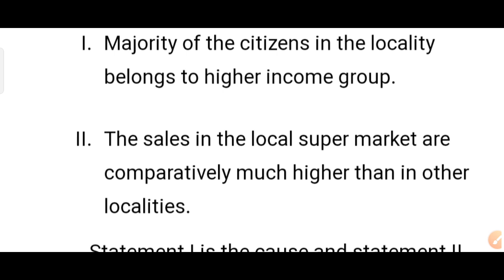cause and effect | important question 9 | nmdcat logical reasoning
hello and a warm wellcome to our youtube channel
 newidea mathematics

    logical reasoning
for students of nmdcat ...

as this is a big area of concern for many students as they haven't stududied logical reasoning before also there is no authentetic videos of logical reasoning on youtube which covered the whole syllabus so due to demand of students i m starting this playlist and i will update on daily basis to cover the whole syllabus of logical reasoning for nmdcat as soon as possible .

pakistan medical commission nmdcat 2021 logical reasoning questions

| logical reasoning

logical reasoning missing numbers

logical reasoning complete syllabus

missing numbers questions

missing numbers questions in logical reasoning

nmdcat logical reasoning

nmdcat letter and symbol series questions

nmdcat 2021 logical reasoning questions solutions

nmdcat letter and symbol series questions and its solution

nmdcat complete preparation logical reasoning portion

logical reasoning missing number series questions with fast solution

tricks for logical reasoning questions

logical reasoning numbers

logical reasoning according to nmdcat syllabus

short tricks for logical reasoning queations

best video for missing numbers questions

missing numbers questions for banking exams

logical reasoning missing number puzzles ,

ssc logical reasoning missing numbers

logical reasoning in hindi

logical reasoning in urdu

logical deduction

logical reasoning assumptions

logical reasoning action of course

logical reasoning in hindi for ssc

logical reasoning in urdu for nmdcat

nmdcat 2021 logical reasoning

nmdcat lertter and symbol series

nmdcat logical reasoning best questions

logical reasoning questions for nts

logical reasoning for GAT

Logical reasoning questions for different jobs

jobs test and interview logical reasoning questions ,

nts test logical reasoning

verbal intelligence tests

non verbal intelligence tests

GAT general

NTS test logical reasoning questions

How to qualify NTS test logical reasoning portion

How to solve logical reasoning questions in diffrent tests and interviews

best channel for complete logical reasoning

tips and tricks for logical reasoning

logical reasoning verbal and non verbal

All types of questions of logical reasoning

causes and effects logical resoning
statements and cause and effect
how to find which statement is cause and which is effect
effects of same cause
effects of independent causes
independent causes